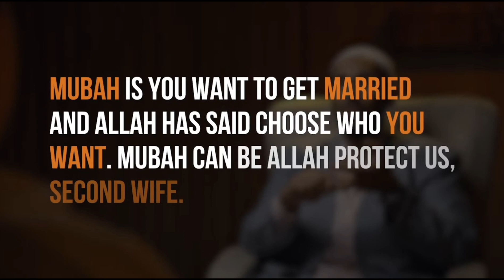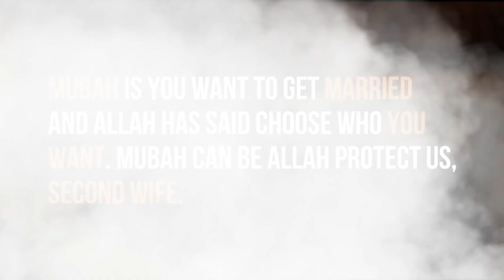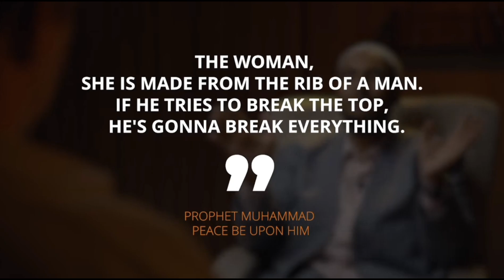THE HALAL LOVE | NIKKAH & MARRIAGE | Life before & After ,PART 02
❈»⟩PART 02:
╭★»⟩Listen to the Known and expert Sheikh and learn and be equipped with knowledge to know the life before and after marriage.
╭★»⟩The true and halal types of dating and Fulfillments of halal and away from haram , Nikkah and it's Barakah ,all in one... MashaAllah explained by Sheikh with Towards Eternity.

00:00 Ready for Marriage
00:31 Makruh Marriage
01:01 Perfect Match
01:29 Stages of Love(Nikkah/Marriage)